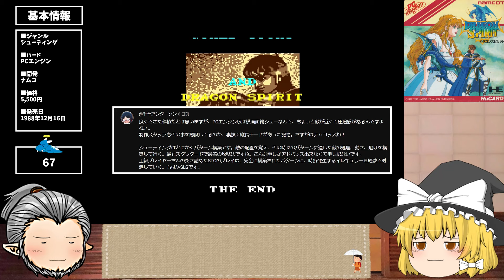凡人には無理ゲー？「ドラゴンスピリット」クリアへの道！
どうも、メリ爺です！今回は、シューティングゲーム「ドラゴンスピリット」に挑戦します。シューティングが苦手な私が、どれだけ奮闘できるのか！？レトロゲームの魅力と共に、皆さんと一緒に楽しみたいと思います。応援よろしくお願いします！🎮🔥

■「メリ爺のゲーム万歳」について
このチャンネルでは、レトロゲームをメインに、ゲームの感動を視聴者のみんなと共感したいという思いで活動しています。ゲーム発売時の時代的背景や当時のあるある話や、メリ爺のプレーを通じながらプレーヤーのリアルタイムな感情を動画を通じて皆さんに伝えていきます。皆さんと当時を思い出しながら、皆さんがプレーしていた時を思い出しながら共感してもらえるとチャンネルを目指しています。是非とも共感した点があったらコメントで教えてもらえると嬉しいです。

このチャンネルのメンバーになってくれると嬉しいです。早期公開とか特典もあります！応援お願いします！

※当チャンネルの動画は東方Projectの二次創作です。